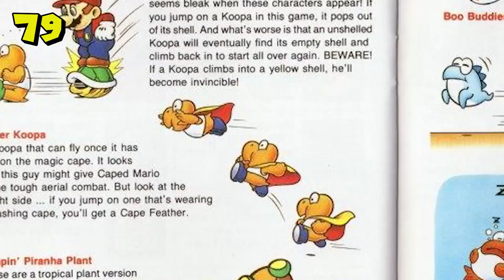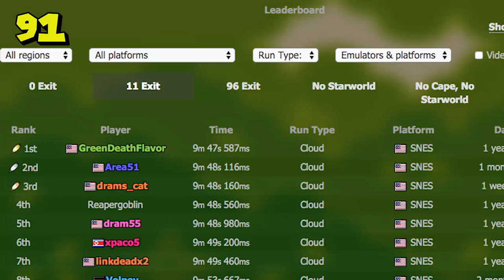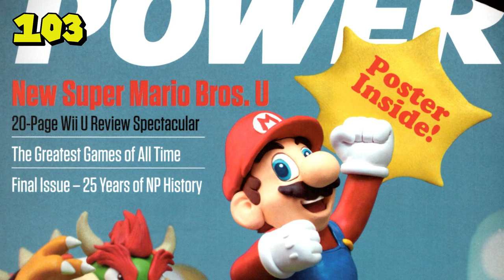107 Super Mario World Facts - Super Coin Crew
Super Mario World is one of the most popular video games of all time and featured Mario and Luigi taking on Bowser yet again. If you owned a Super Nintendo then you played this game... A LOT. Which is why Super Coin Crew is counting down the 107 facts you should know about Super Mario World.

How many of these facts did you already know? What should we cover next?

Research: McKenna Miller, Zack Latino
Writer: Derek Byron
Edited by: Vivian Lee, Judy Tam
Host: Cade Hiser, Nicholas Fung

8 Bit Happy! - Video Game Music Loop
Mario Wins Loop - FSRecording
8 Bit Summer! Video Game Chiptune Loop - Heatley Bros
8 Bit Explore! Video Game Music Loop - Heatley Bros

Fine And Dandy Synths Nr 01 - Jack Elphick
Postcard 2 - Marcus Svedin